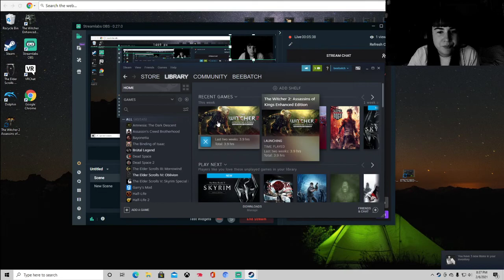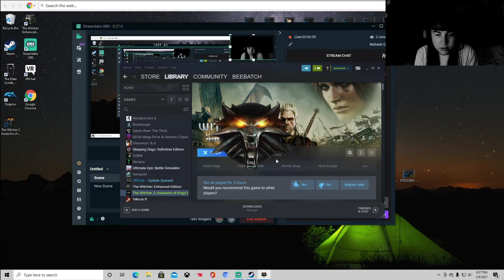The Witcher 2 Part 3 : Triss is Always Disappearing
where she go